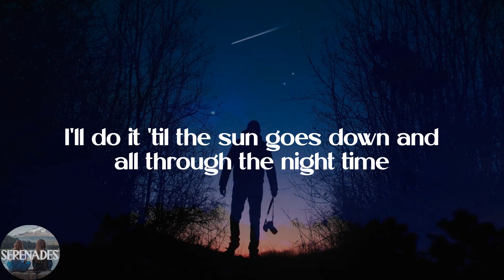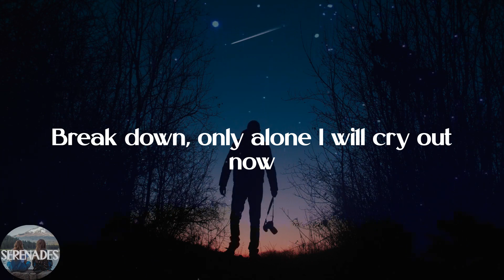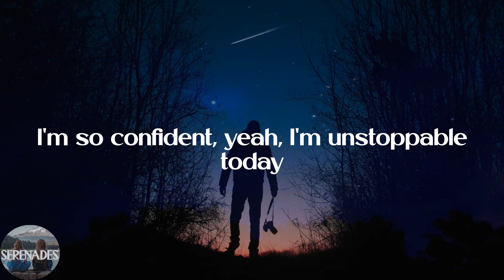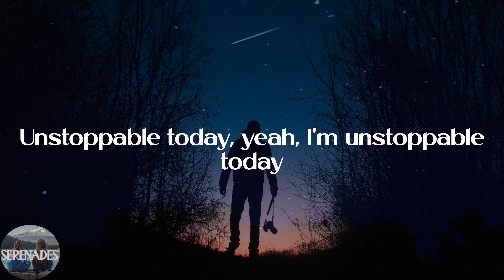Sia - Unstoppable (Lyric Video)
💕Lyrics:
I'm unstoppable
I'm a Porsche with no brakes
I'm invincible